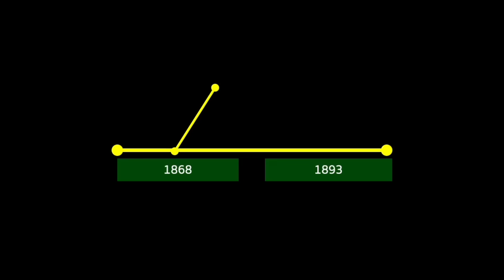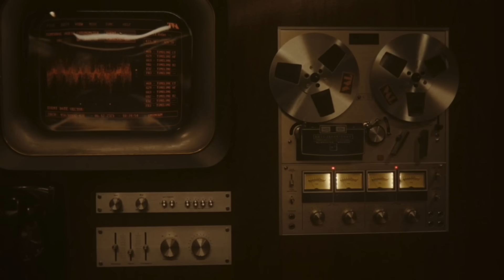คุยกันหลังดู+รีแคป LOKI ซีซัน2 EP.4 จะค้างคาไปไหน? | หัวใจของ TVA